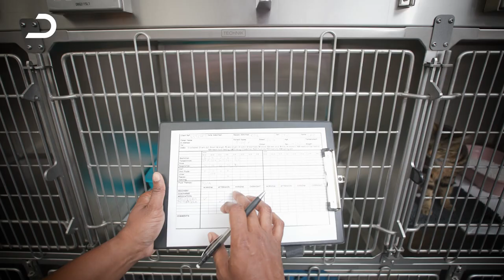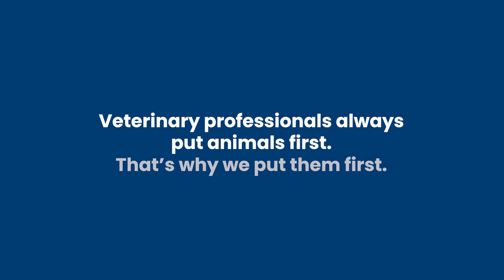Dechra - The Veterinary Perspective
We see things from The Veterinary Perspective.
We continue to grow because we understand the challenges veterinarian face. We provide training, support and information that helps them help animals. Accessible science that enables vets to communicate with owners and farmers better. It’s this perspective that makes us a preferred supplier. Understanding customers is built into our business model. We give veterinarians what they need, from everyday evidence-based treatments to knowledge on rarer diseases. To ensure our growth, we’re not just an animal pharma company. We’re the veterinary professional’s pharma company.